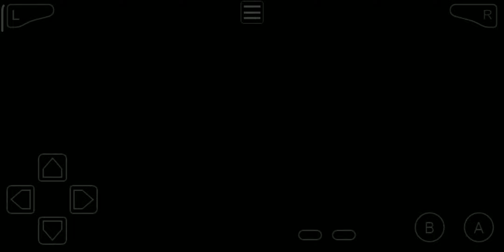MEMPERLUAS RUMAH | HARVEST MOON: FRIENDS OF MINERAL TOWN - EPISODE 22